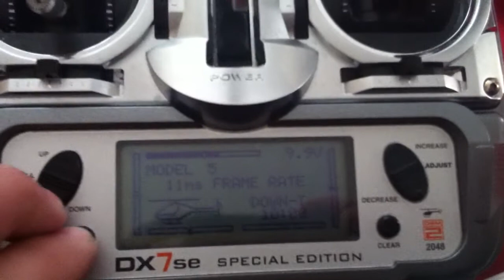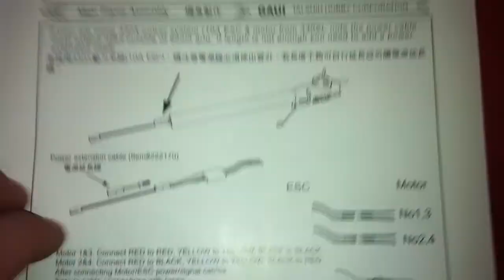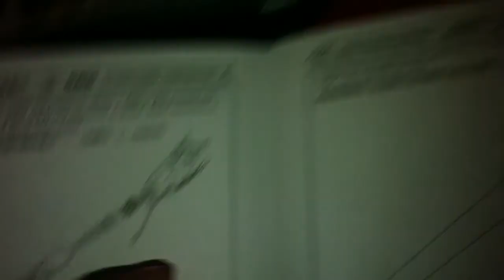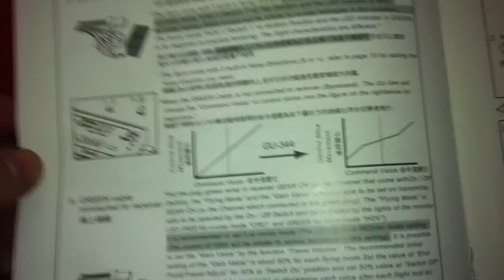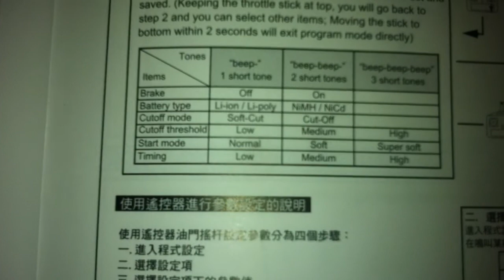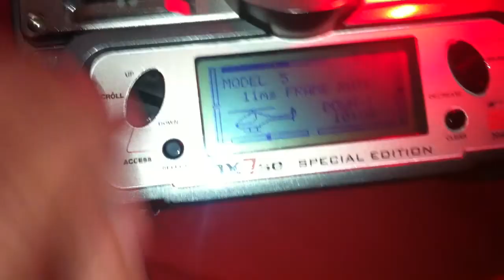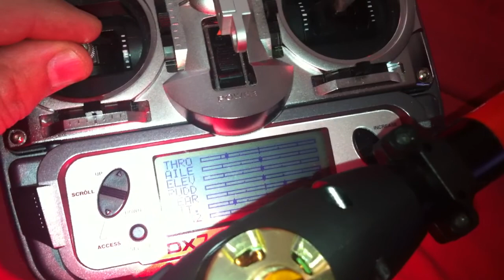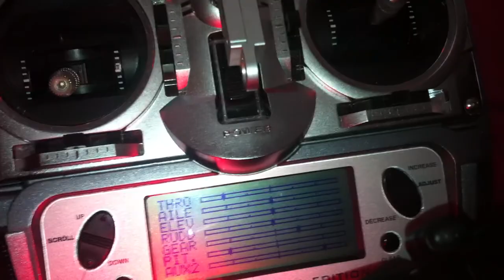GAUI 500X PROBLEM 2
electric helicopter  aircraft align t Rex 450 4s Li PO   Denver USA Colorado arena  air toys flying real mobile device new spectrum scorpion  4s Li PO problem mobile device Gaui 500X Quadflyer Combo Kit W/scorpion Motors, Escs, Gu-344, Storage Bag and Protection Frame 1100g - 2200g Max Weight. Great for Aerial Photography.Includes Protection Frame for beginners Excellent Wind Resistance.Need Transmitter, Receiver and Battery to complete.22 x 6 x 6 inches ; 6 pounds 500X was designed based on UAV, advantages are: 1. Flight Efficiency: Standard Battery (2S2000mAh) time of flight for more than 12min, with a high-capacity battery, the flight time will be 20 min or more (available spreadsheet calculation) 2. Excellent wind resistance: the efficiency and load of propeller are perfectly optimized, so the wind resistance will be better than general electric aircraft 3. High stability: When using GU-344 (three-axis stabilizing system) for the beginner or professional in combination with other electronics for FPV flying; making the GAUI Quad Flyer a very stable vehicle. 4. Additional payload capabilities: Maximum Flying Weight is between 1100g to 2200g depending on power system used (330X GAUI Motors/ESCs or 500X GAUI Motors/ESCs), you can install cameras and video recorder, and other system. 5. Operation mode and flight characteristics are similar to helicopter, but no complex transmission 6. Collapsible body design, greatly reduce the damage rate, which can be repaired easily. with go pro 11 mp hero 2